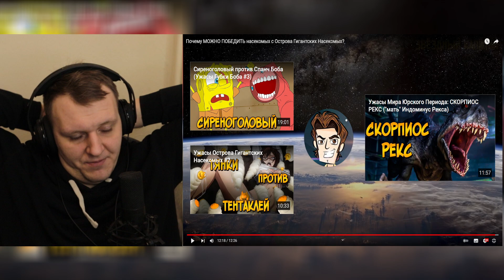Почему МОЖНО ПОБЕДИТЬ насекомых с Острова Гигантских Насекомых? | Реакция на Звездного Капитана